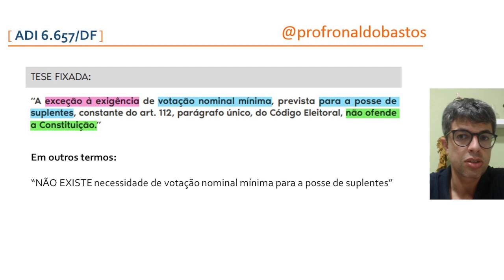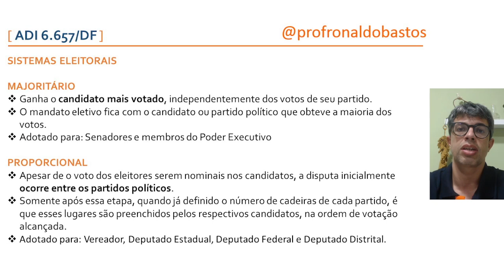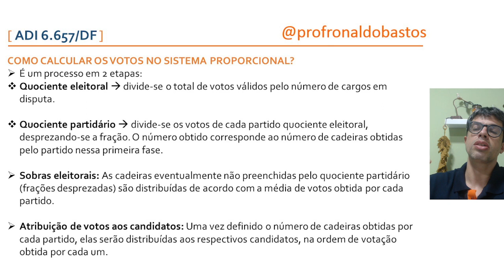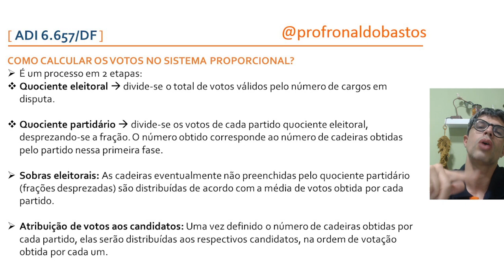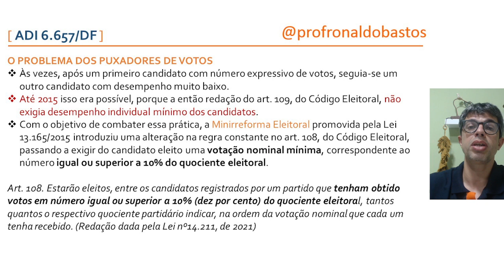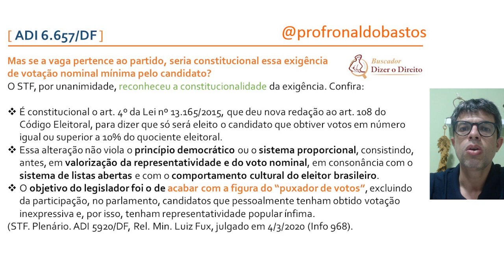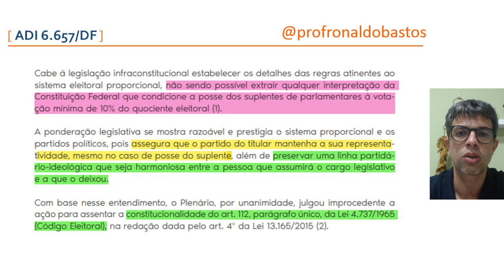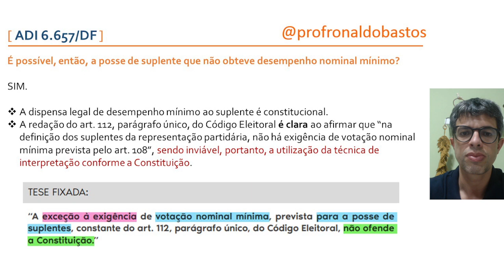STF: Suplementes de Deputados precisam ter votação mínima? | Ep. 481